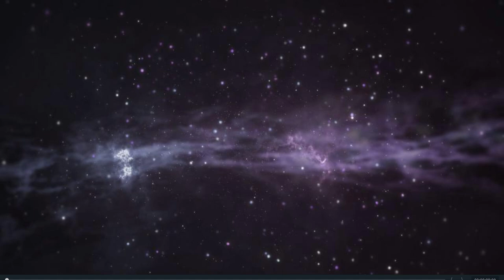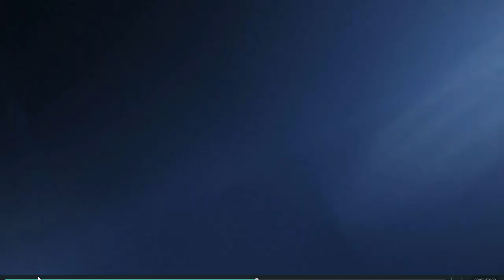🤤​Punto. de ​Perreo intenso, actual -2024🤤​(🎧​REggaeton instrumental🎧​)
pista musical de reggeaton para baila de youtube, musica para youtube y para todo edades,
perreo intenso actual reggaeton 2024 lo mas nuevo  musica reggaeton 2024 reggaeton 2023 and 2024 reggaeton pista instrumental instrumental reggaeton antiguo perreo

pero habra sompresa para los suscriptores de estes canal​😉​